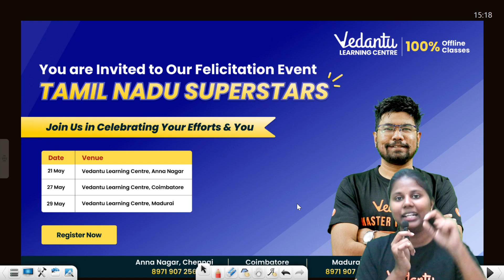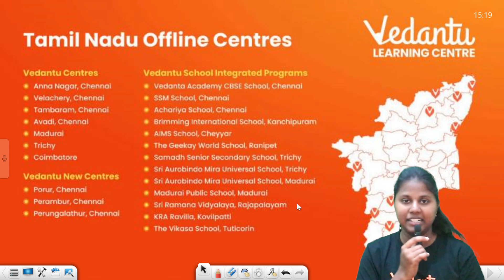9th Maths | Chapter 1 Exercise 1.2 | State Board | Janasruthi Ma'am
9th Maths | Chapter 1 Exercise 1.2 | State Board | Janasruthi Ma'am